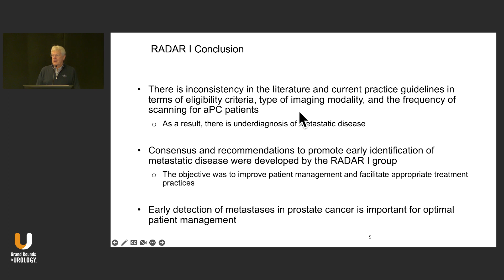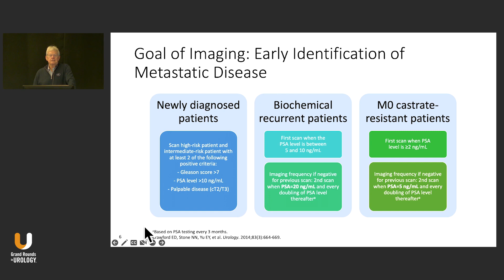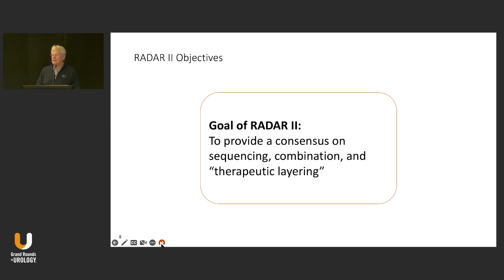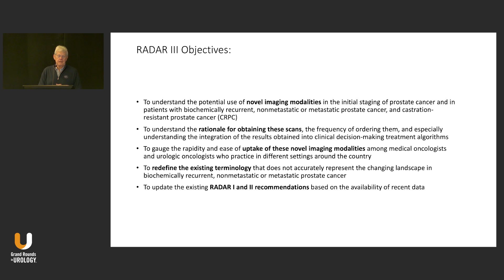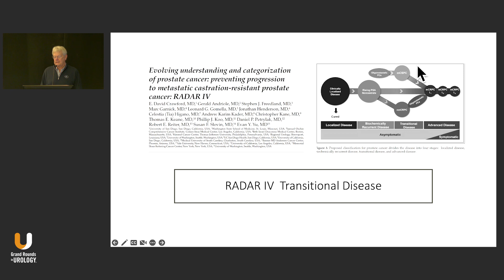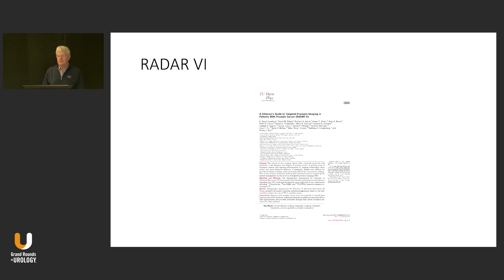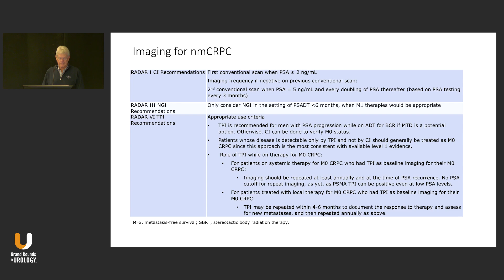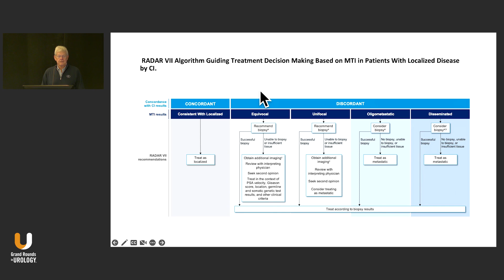RADAR 6 & 7 – Detection of Advanced Prostate Cancer Recurrence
E. David Crawford, MD, Professor of Urology at the University of California, San Diego, Head of the Section of Urologic Oncology at the University of Colorado Anschutz Medical Campus in Aurora, Colorado, and Editor-in-Chief of Grand Rounds in Urology, reviews the history of the Radiographic Assessments for Detection of Advanced Recurrence (RADAR) working group. He covers the project from its initial iteration addressing the lack of consensus regarding the early detection of prostate cancer metastases,
to the most recent publication, RADAR VII, which implements an algorithm for guiding treatment decision-making based on molecular-targeted imaging.